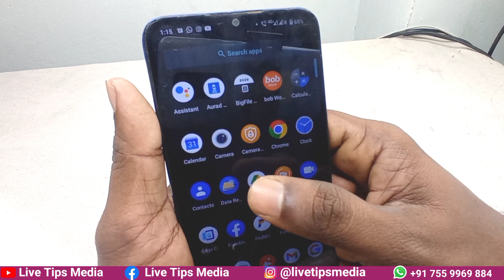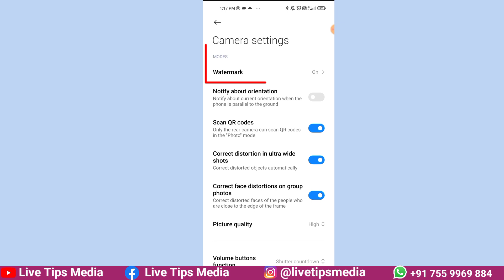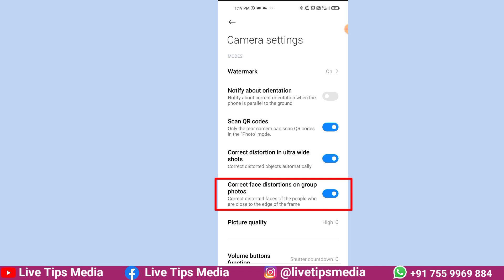ഫോണ്‍ ക്യമറയില്‍ നിങ്ങളറിയാത്ത രണ്ട് ട്രിക്ക് | Mobile Camera Trick | Phone Camera | Camera settings